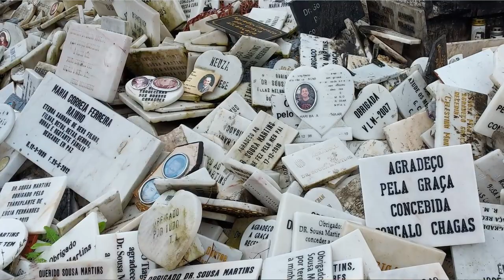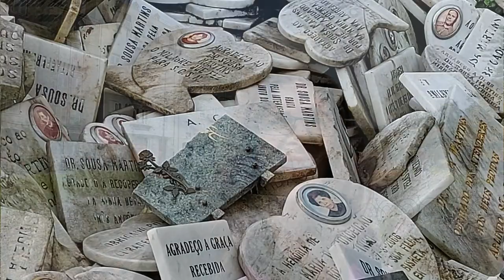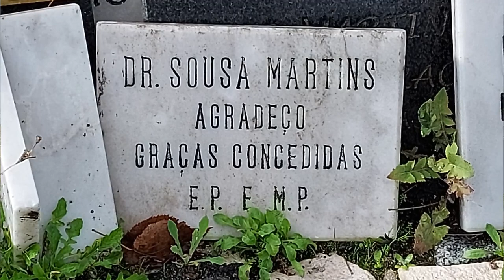City break to Lisbon | Discovering an incredible story in a park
There is nothing worse than arriving at your destination when it's raining and trying to film, but somehow I managed it. My plan was to walk from one view point to another and show the city of Lisbon from above. There are seven hills within the city and they all offer good views across the city.
My walk took me from Alameida via the Miradouro da Penha de França to the Miradouro de São Pedro de Alcântara. Along the way I discover the statue to José Tomás de Sousa Martins, a former doctor who worked with the poor of Lisbon, and is now highly thought of and rememberd after his death.

0:00 – Intro
0:44 – Arrival in Lisbon, Alameida
5:26 – Coffee at Café Patelaria Latina
10:31 - Miradouro da Penha de França, Lisboa
16:58 - Jardim Brancamp Freire, Lisboa
18:22 - José Tomás de Sousa Martins, Lisbon
23:32 - Miradouro de São Pedro de Alcântara, Lisbon
26:25 - End sequence

Other music from the YouTube audio library Other music from the YouTube audio library Sound effects obtained Soundbible, SoundFXnow, Mixkit, Pixabay and from the YouTube sound effects library with Visual effects from Movie Loops, Creative Studio and Pixabay.com Some photos shown are my own, whilst others have been 'borrowed' from the Internet including Google Maps and used in good faith for educational purposes under the term 'fair use' in order to help illustrate historical content, helping to make the video more educational.